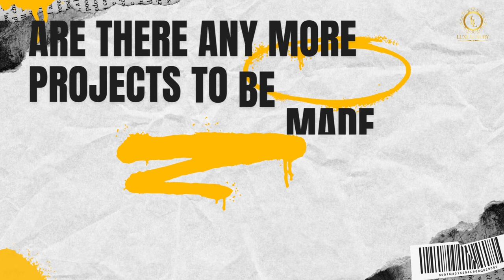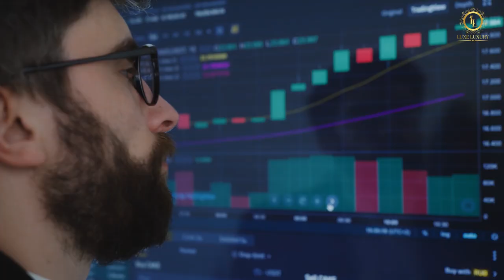United Kingdom Mega Projects (High Speed 2, Heathrow Airport Expansion, Battersea)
In this video, Luxe Luxury will show you United Kingdom Mega Projects like High Speed 2, Heathrow Airport Expansion, Battersea, London Resort and many more.

🍀🍀WATCH TILL THE END TO GET BLESSED WITH ALL YOUR WISHES THIS WEEK ! Help Us Get To 1M 💘💞! Love You All & Wish You All The Best❤️❤️💞!

For New Skyscrapers Videos.

⏰Chapters:
0:00 Intro
0;42 London Crossrail
1:58 Big City Plan
2:49 Hinkley Point C
4:04 London Resort
5:12 Irish Sea Bridge
6:30 Hornsea
7:48 Battersea
8:44 Heathrow Airport Expansion
10:06 High Speed 2

Emporis Skyscrapers Award out these previous videos

Luxe Luxury is a luxury channel for you to watch unbelievable videos of the luxury world.  Join us on an exceptional journey to the heart of the luxury world.

I will be publishing often, so there will always be something new to enjoy every week.